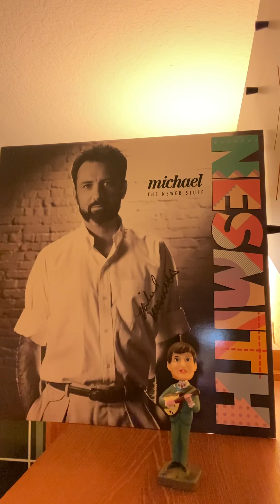Monkees archivist Gary Strobl interviewed by Tim Conway Jr. of KFI radio 12/13/2021 Part 2 of 2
Monkees archivist Gary Strobl being interviewed by Tim Conway Jr. about Michael Nesmith’s passing on November 10th, 2021. This is part 2 of 2 (12/13/2021)